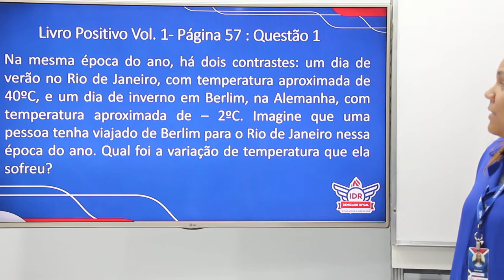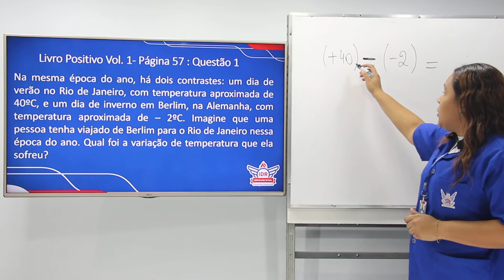WEB AULA 1 - MATEMÁTICA - 7° ANO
Livro Positivo Vol. 1- Página 57 : Questão 1